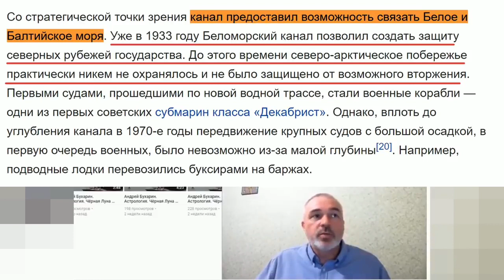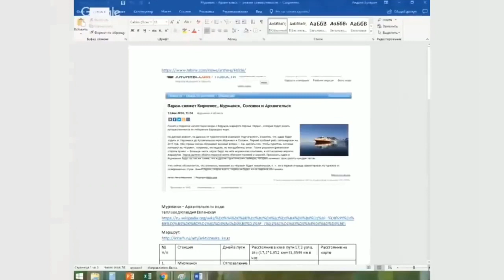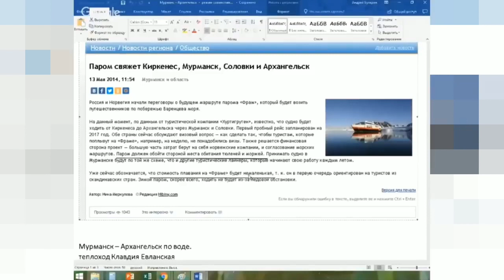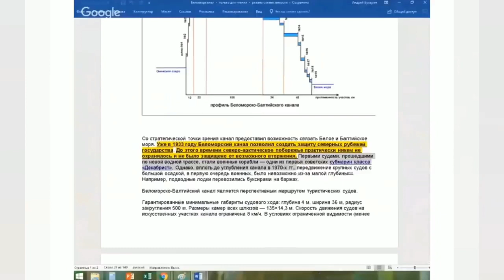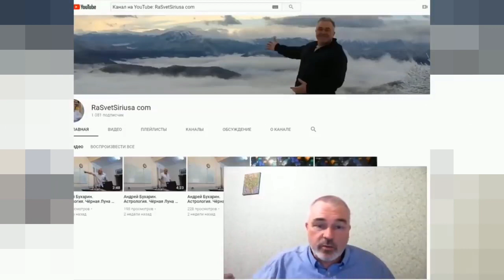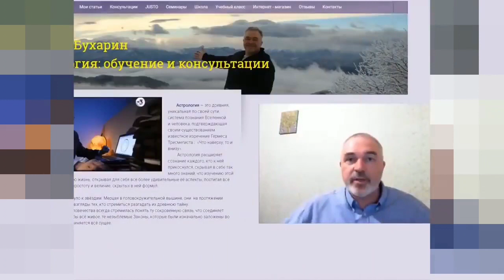ГиперБорея обнаружена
Карты однозначно неправильные. Проведено огромное кол-во современных следований как официальных, так и самостоятельных подтверждающих, что наш мир выглядит по другому. Появились люди, которые верят в плоскую, полую и даже вогнутую землю. Но самое главное нет ни одного аргумента в пользу официальной версии мироустройства. Писания многих народов мира говорят о том что материков больше, над нами есть купол, даже несколько куполов и за ними есть жизнь! Такие выражения как «седьмое небо» это не аллегория, не фантазия, а реальное положение вещей. Старые карты подтверждают эти непривычные версии.

Здравия Всем!

ВНИМАНИЕ! Данный канал не несёт ответственности за содержание авторских материалов. Видео носит новостной и информационный характер и не призывает к каким либо противозаконным действиям. Все персонажи являются вымышленными, и любое совпадение с реально живущими или жившими людьми случайно.